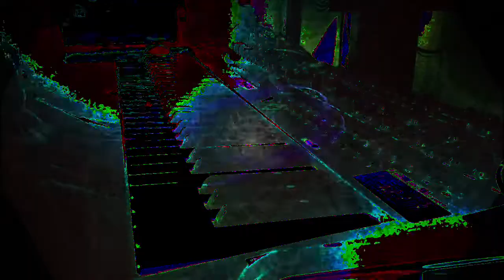Forms of sound made real from beyond all voids of nothingness - Structure without structure manifest